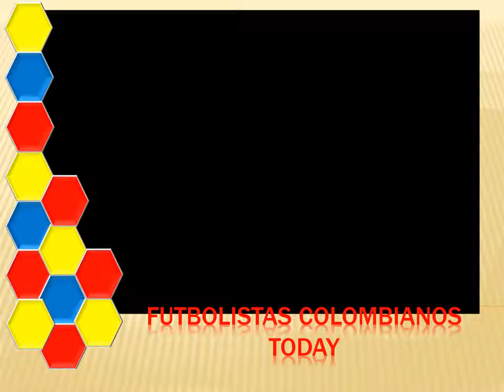Petrolero vs Universitario (Juan Camilo Rios / Yeison Quiñones)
Jornada-17 LFPB / Bolivia

Petrolero Yacuiba 2-1 Universitario Sucre

Los colombianos Juan Camilo Rios y Yeison Quiñones anotaron los goles del equipo petrolero